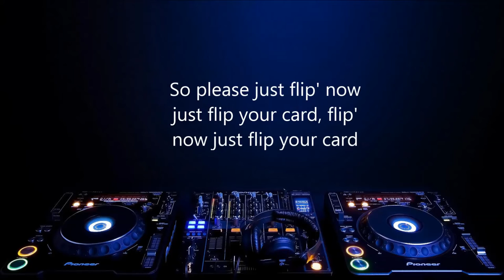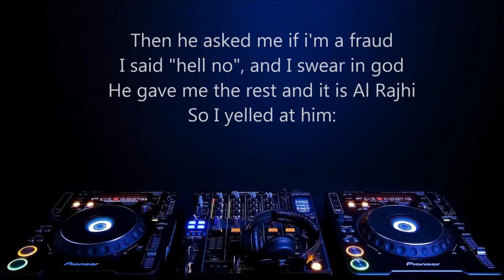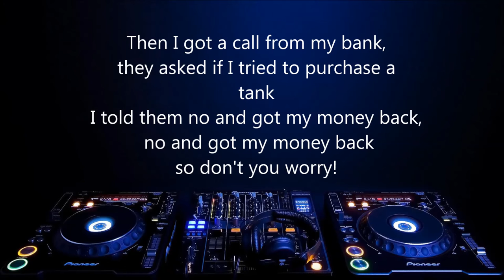yoavken - Show your Credit Platinum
So please just flipa-na-jas-flip yo card
flipa-na-jas flip ya card
C! vivi, now flipa, jas flip yo card
flipa-na-jas-flip yo card
flipa-na-jas flip ya card at this moment

No need for yo' Electron,
I tell the truth, I am not Ron,
Dude, this immigration is very real
no you don't need to talk to yo' wife
she said she wants a better life
This is for your future, it's not for me

When you try to register for Canada/Australia GSM - Show your credit Platinum
We are not the government but this is not a SCAM - Show your credit PLatinum
This is not forever' so I can't just call you back - Show your credit Platinum
No Amex good, no debit good, I will send you a link!

He gave 1 digit, 2 digit, 3 digit, 4!
He don't understand, it's two digit more!
Then I can see if this card is good,
if it's credit premier, so it's good as it should
Then he asked me if i'm a fraud
I said "hell no", and I swear in god
He gave me the rest and it is Al Rajhi
So I yelled at him:

We are not the government but this is not a SCAMM - Show your credit PLatinum

When I was in Brazil someone stole my card
they took a picture of it and used it abroad
I looked at my bill and saw deduction,
of dead sea products and hand cream lotion
Then i got a call from my bank,
they asked if i tried to purchase a tank
I told them no and got my money back, no and got my money back